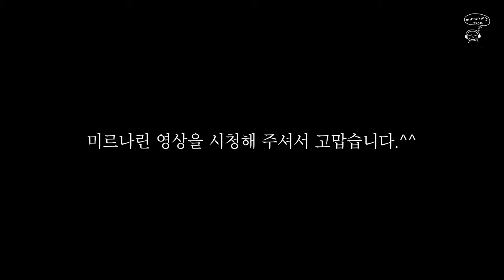시골 일상 _ 나는 잊고 있었는데 오늘이 내 생일날이라 했다